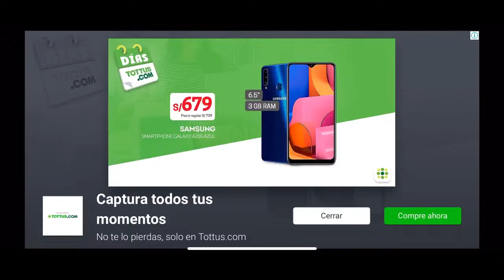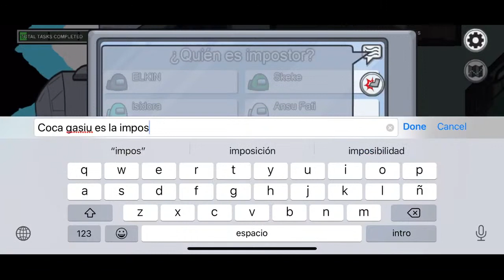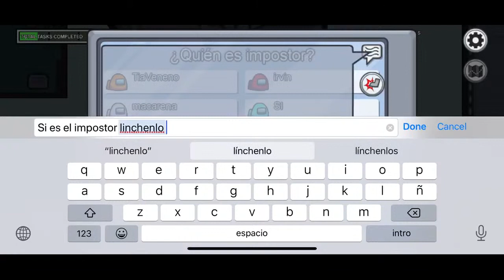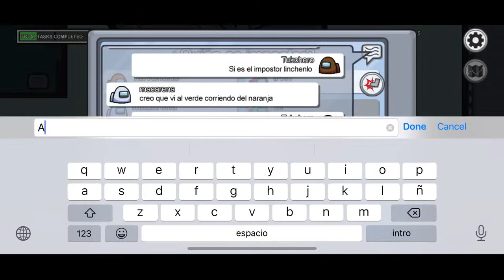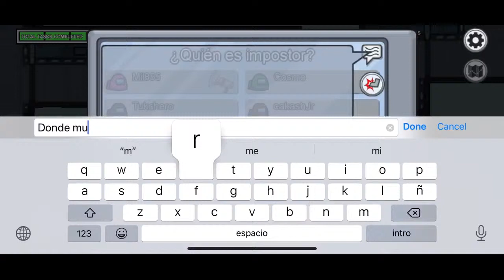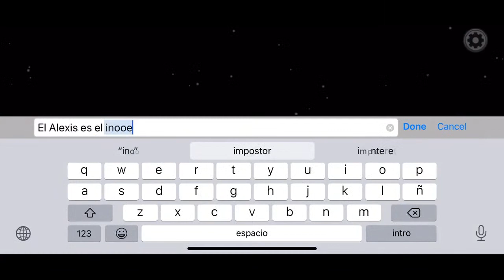Among Us l Manuel Gold me explicó l El Cacash